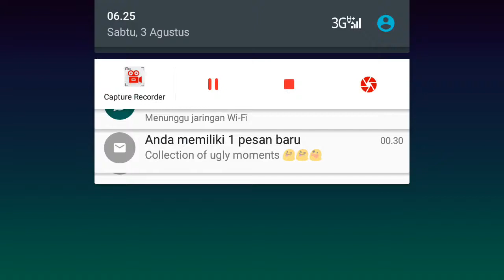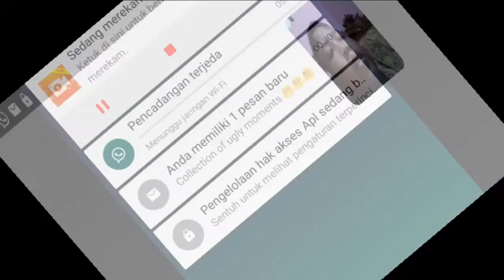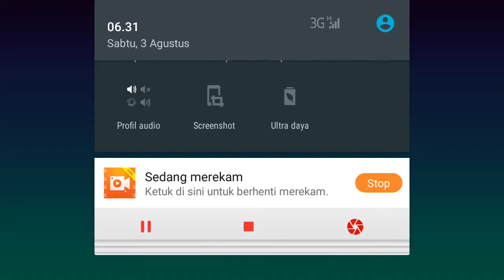Bob bebas sama ditemeni seseorang robbery bob chapter 1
Hai guys jadi vidio kali ini saya akan main robbery bob yaitu kita sebagai pencuri mainnya jadi jangan sampe ketahuan sama orang kaya polisi,nenek/lainnya mungkin nah buat kalian yg suka game ini silahkan main aja dowloand di goggle play store